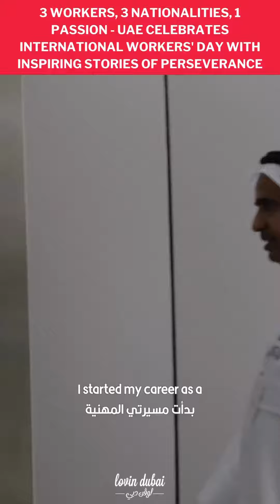UAE celebrated International Workers’ Day